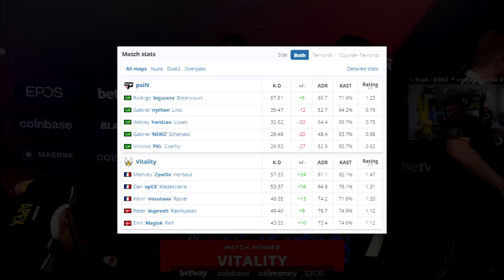PaiN vs Vitality - BLAST Premier Spring | CSGO PRO Highlights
0:00 INSCREVA-SE NO CANAL
0:30 Nuke Highlights
11:41 Dust2 Highlights
23:12 Overpass Highlights
34:05 Estatísticas do Jogo